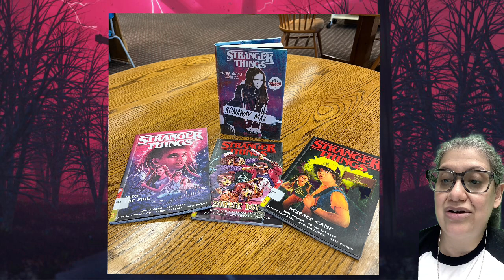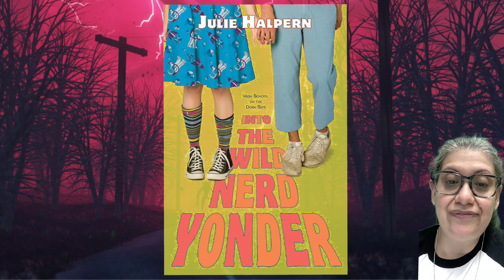YA Book Talk for November 2022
Watch Ms. Ximena talk about Stranger Things read-alikes!